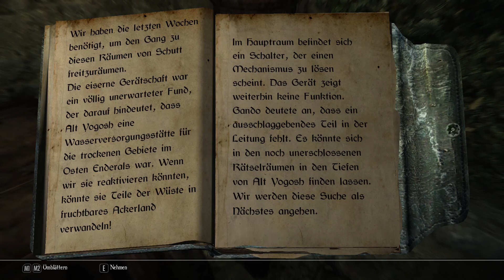Enderal Forgotten Stories Lets Play 76 "Alt Yogosh"